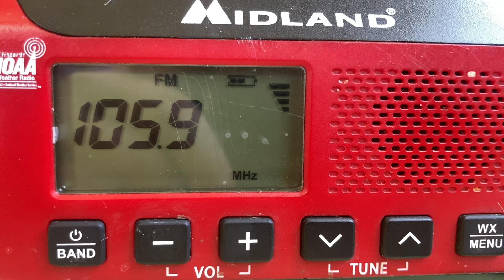EEEEEWW HEAT | 105.9 KNRS 1:30 Weather Update